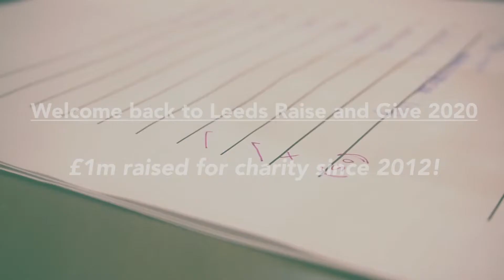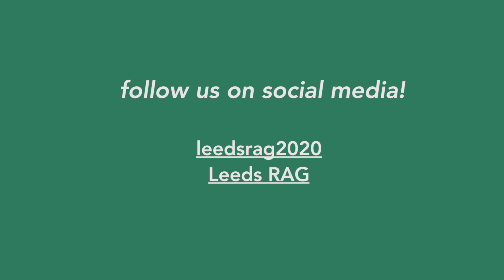Society Showcase - RAG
Find out more about our 300+ clubs and socs
Check out the full list of virtual club and society fairs
Don't forget, some clubs and socs will still be holding stalls on campus during Fresher's Week.